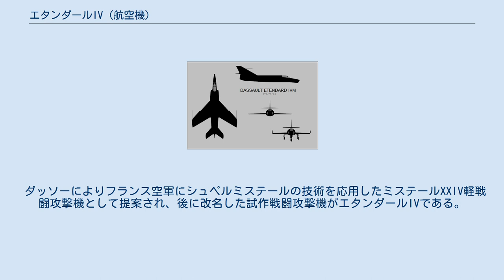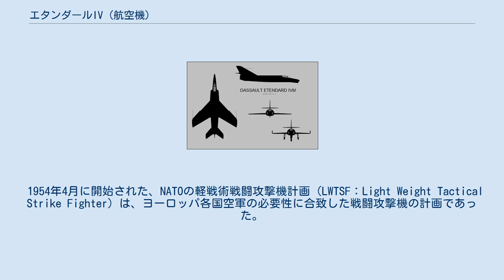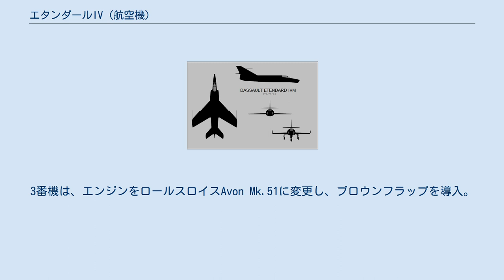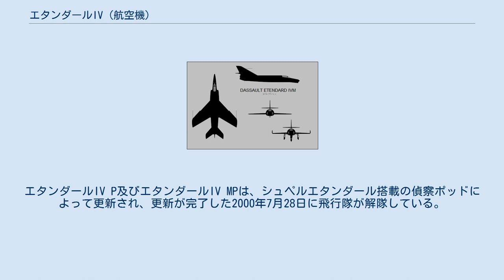エタンダールIV (航空機)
ダッソー エタンダールIV（Étendard IV） エタンダールIV M ダッソー エタンダールIV（Étendard IV）は、フランスの戦闘攻撃機。
フランス海軍に艦上戦闘攻撃機及び偵察機として採用された。
Étendardとはフランス語で軍旗のこと。
 ダッソーによりフランス空軍にシュペルミステールの技術を応用したミステールXXIV軽戦闘攻撃機として提案され、後に改名した試作戦闘攻撃機がエタンダールIVである。
エタンダールIVは、NATOの計画に合致しなかったこともあって採用されなかったが、海軍向けに艦上機として再設計した戦闘攻撃機エタンダールIV M及び偵察機エタンダールIV Pとして採用された。
エタンダールIV Mを改良したものが、シュペルエタンダールである。
 1954年4月に開始された、NATOの軽戦術戦闘攻撃機計画（LWTSF：Light Weight Tactical Strike Fighter）は、ヨーロッパ各国空軍の必要性に合致した戦闘攻撃機の計画であった。
計画ではイギリスのブリストル製オルフェウスエンジンを用いることが求められていたが、ダッソーは既に計画の進行していた要撃機ミステールXXII（後のエタンダールII）の延長線上に立案し、計画に合致したミステールXXVI（後のエタンダールVI）とは別にスネクマ製アター101Eエンジンを採用したミステールXXIVを提案、11月には空軍より試作機1機の発注を得た。
 当時ミステールIVの発展型として計画されたシュペルミステール（ミステールXX）の技術を応用し、より小型ではあるがアフターバーナーを使用せずに遷音速に達する機体として設計が行われた。
エタンダールIIの初飛行の翌日となる1956年7月24日に初飛行を行い、その後の空戦テストで当時のフランス空軍の主力戦闘機であったミステールIVを上回る好成績を残し、300機の調達が予定された。
 しかし、その性能にもかかわらずオルフェウスエンジンを用いなかったことにより、1957年にNATOがLWTSFにG.91を選択したため落選。
この結果を受けて空軍はミラージュIIIとその派生型に開発を一本化、エタンダールIVの調達計画はキャンセルされた。
 一方、海軍では当時、艦載機として双発の軽戦闘機を求めていたが、1955年にエタンダールIVを低空における性能を重視した艦上戦闘攻撃機として再設計を発注、1957年にはエタンダールIV Mとして5機の試作型が生産されることとなった。
エタンダールIV Mは、機体強度の向上、着艦装置及び高揚力装置の追加、レーダー及び航法装置の強化に加えエンジンをアター8Cとしたダッソー初の艦載機として、1958年5月21日に初飛行を遂げた。
2番機は、主翼の折りたたみ機構とバディシステムによる空中給油システムを追加された。
3番機は、エンジンをロールスロイスAvon Mk.51に変更し、ブロウンフラップを導入。
4番機はローリングを抑止するためのフィンを、機首下部に装備した。
地上テスト中に1機の試作機が爆発して失われ、最終的には6番機まで試作機が製造された。
 1959年に偵察型30機を含む90機の発注が行われ、試作7番機が偵察型エタンダールIV Pの原型機として1959年9月に発注・製造され、1960年11月19日に初飛行した。
エタンダールIV Pは、30mm機関砲を搭載せず受油用のプローブを収納することが出来ない代わりに、5基のカメラを搭載していた。
 カタパルトを用いた発艦テスト及び着艦テストは、1960年にイギリス海軍の試験場にて行われ、続いてクレマンソー級航空母艦の一番艦クレマンソーで行われた。
1962年にはクレマンソーに最初の部隊が展開した。
 生産型の1番機は1961年7月26日に初飛行し、1961年12月9日から1965年5月26日までに69機のエタンダールIV Mと21機のエタンダールIV Pが生産された。
後に、エタンダールIV Pの減耗分を補うため4機のエタンダールIV Mが偵察型に改造されエタンダールIV MPとなった。
 警備任務を除く実戦に投入されたのは、偵察任務のみである。
 レバノン内戦（1983～84年）- 1983年及び1994年4月15日に地対空ミサイルに被弾し、特に後者の損害は大きなものであったが、共に帰還している。
 ユーゴスラビア紛争（1993年～） コソボ紛争（1999年） エタンダ...